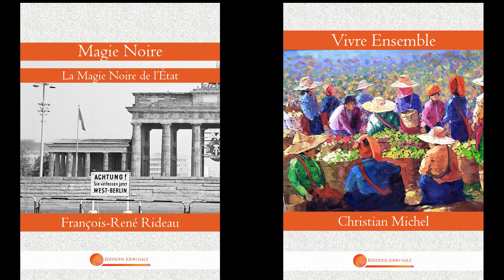Viande Tiède - 084 - Moins de démocratie et plus de liberté avec Arthur de Academia Homines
Arthur produit la chaîne philosophique Academia Homines et nous parle de son introduction aux idées libertariennes.